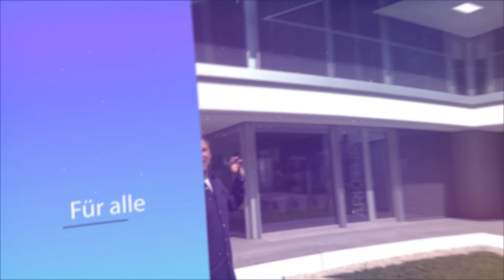Baufirmenauswahl: worauf sollte man achten? | Hausbaufragen #38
Wir hoffen, es gefällt euch und über Eure Meinung in den Kommentaren freuen wir uns immer sehr!

UNSERE BESTEN

Um als Bauherrin oder Bauherr den Hausbau professionell und souverän meistern zu können, sollten Sie die besonderen Herausforderungen des Fertighausbaus kennen und lösen können. Wie das genau geht, erfahren Sie hier auf meinem YouTube Kanal und auf fertighausexperte.com. Viel Spaß bei den Videos und dem Podcast vom Team fertighausexperte :)

DAS MACHT FERTIGHAUSEXPERTE

Was das für SIE bedeutet:

Kostenklarheit, Preistransparenz, Lösungsvorschläge für Mängelvermeidung, Tipps zum verhandeln mit Ihrem Bauleiter, Empfehlungen für die Preisverhandlung im Musterhaus, Prüfung von Baubeschreibungen, Angeboten und Werkverträgen für Sie, richtige Anbieterwahl, richtige Förderungen finden (KfW), Rohbaukontrolle, betreute Hausabnahme, Finanzierungshilfe, Vertragsoptimierung und
Tipps und Tricks für Ihre Baustelle

Wer sich vorab vertraglich oder später auf der Baustelle bestmöglich absichern möchte, findet die passende Dienstleistung in unserem Shop

Musik Credits: the_end_kim_petras_x_halsey_type_instrumental_prod_pacific_Bgyv5chDZDY prod by Pacific

Wir hoffen, euch gefällt unser neues Format! Was habt Ihr für Erfahrungen gemacht? Was hättet ihr gerne vor dem Hausbau gewusst? Schreibt es gerne in die Kommentare!

UNSERE BESTEN

DAS MACHT FERTIGHAUSEXPERTE